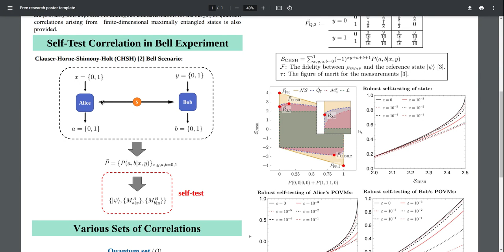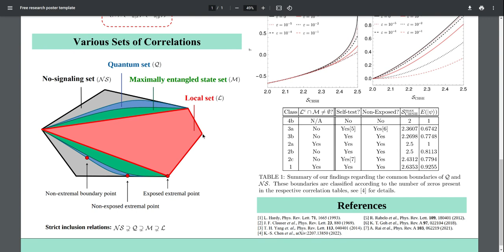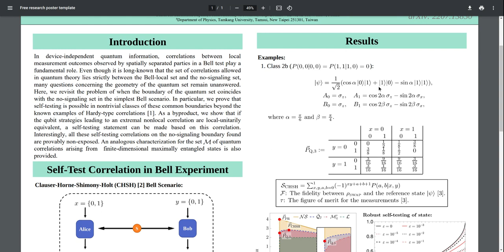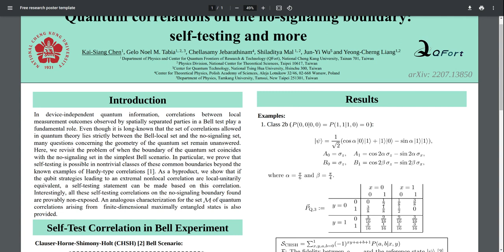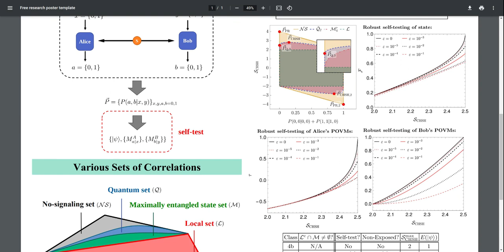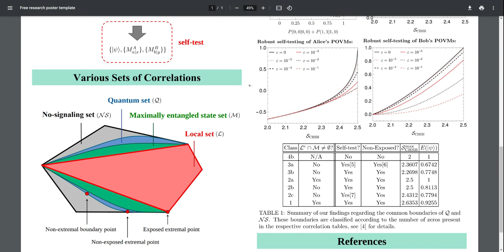Qcrypt 2022: Poster159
Self-testing quantum correlations on the no-signaling boundary

Authors
Kai-Siang Chen (National Cheng Kung University); Jun-Yi Wu (Tamkang University); Gelo Noel M. Tabia (National Cheng Kung University); Jebarathinam Chellasamy (Center for Theoretical Physics, Polish Academy of Sciences); Yeong-Cherng Liang (National Cheng Kung University); Shiladitya Mal (National Cheng Kung University)

Abstract
In device-independent quantum information, correlations between local measurement outcomes observed by spatially separated parties in a Bell test play a fundamental role. Even though it is long-known that the set of correlations allowed in quantum theory lies strictly between the Bell-local set and the no-signaling set, many questions concerning the geometry of the quantum set remain unanswered. Here, we revisit the problem of when the boundary of the quantum set coincides with the no-signaling set in the simplest Bell scenario. In particular, we prove that self-testing is possible in several classes of these common boundaries beyond the known example of Hardy-type correlations. An analogous characterization for the set M of quantum correlations arising from finite-dimensional maximally entangled states is also provided. En route to establishing this last result, we show that all extreme points of M in the simplest Bell scenario can be attained using a Bell pair and projective measurements. In turn, this enables us to derive the maximal Clauser-Horne-Shimony-Holt Bell inequality violation by any maximally entangled two-qudit state.